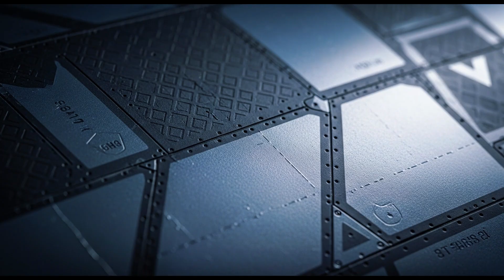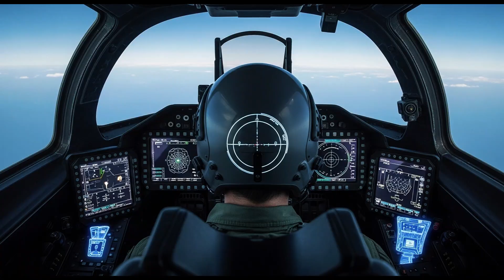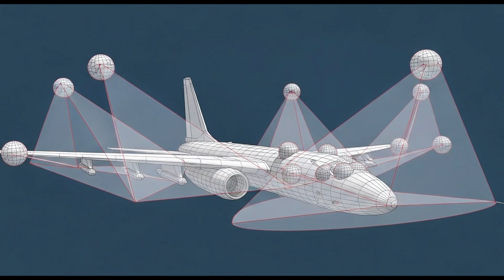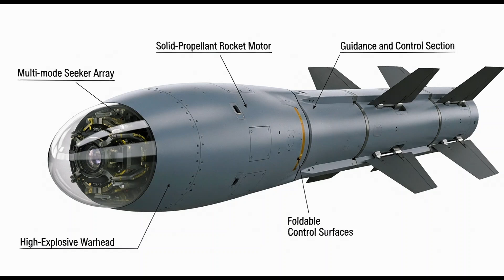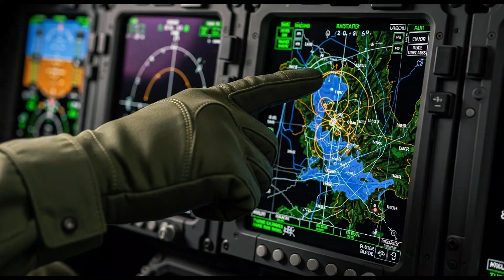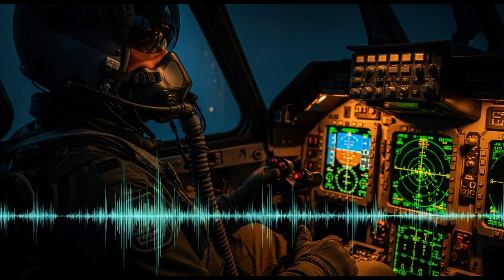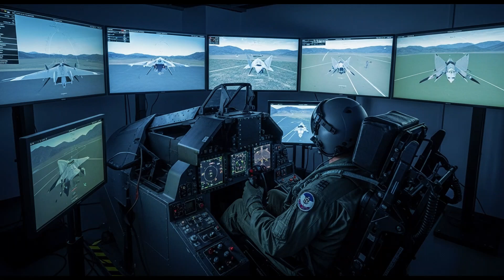Inside America's New Stealth Jet — Faster, Smarter, Deadlier Than Ever | Military Tech 2025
Step inside the cockpit of America's most advanced stealth fighter jet that's redefining air superiority. This cutting-edge military aircraft combines hypersonic speed, artificial intelligence, and next-generation stealth technology to create the deadliest weapon in the sky.
In this documentary-style breakdown, we explore the revolutionary features that make this fighter jet unstoppable: advanced radar systems that can track hundreds of targets simultaneously, engine technology pushing the boundaries of physics, and AI co-pilot systems that give pilots superhuman capabilities. From its radar-absorbing skin to its helmet-mounted display systems, every component represents decades of aerospace innovation.
Discover how engineers solved seemingly impossible challenges to create an aircraft that's virtually invisible to enemy radar while maintaining unprecedented maneuverability. Learn about the weapons systems, sensor fusion technology, and electronic warfare capabilities that make this jet a force multiplier in any combat scenario.
Whether you're a military enthusiast, aviation fan, or technology lover, this deep dive reveals the incredible engineering and strategic thinking behind America's air dominance. We break down complex systems into understandable concepts while maintaining technical accuracy that experts will appreciate.
👍 Like this video if you want to see more cutting-edge military tech!